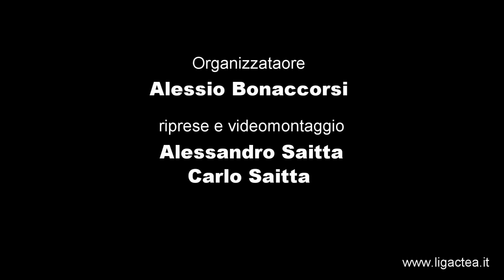5giornata LigActea Panineria Sanzio V Albatros